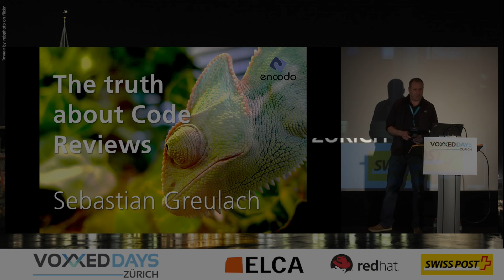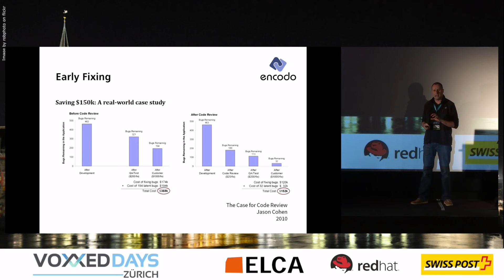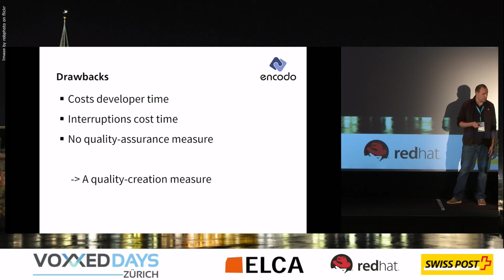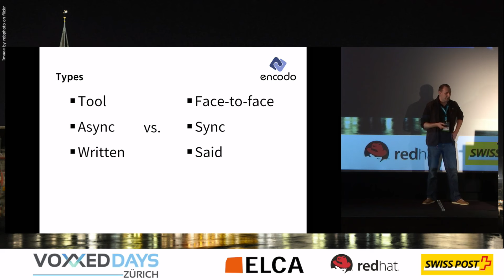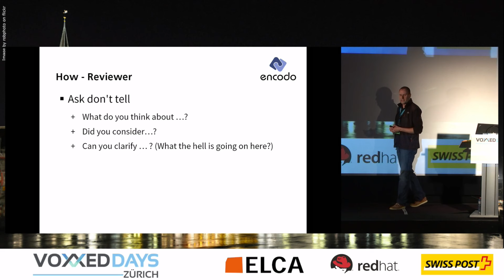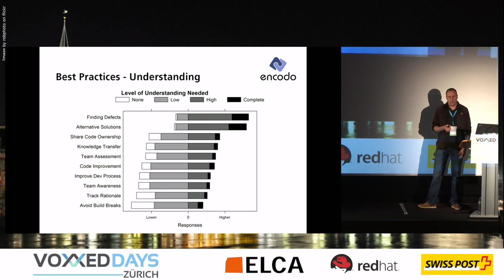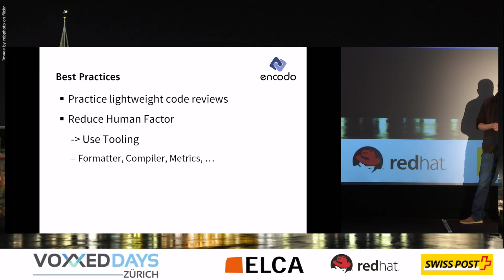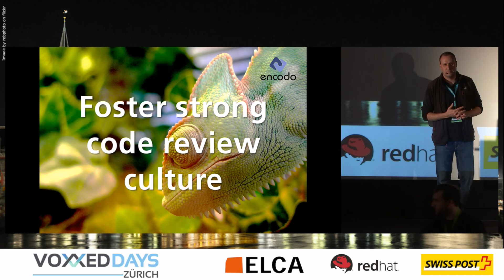The truth about code reviews by Sebastian Greulach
Code reviews are conducted easily and have many advantages. But what sounds well in theory can be pretty harsh in practice. Sometimes even seen as total time loss. - That can change. If you are thinking about doing Code Reviews, or just wanting to get confirmation that it is the best thing you can do. This presentation gives you a catalog of best practices and experiences. Empower your team and foster a positive development environment. You will see - it is easy.